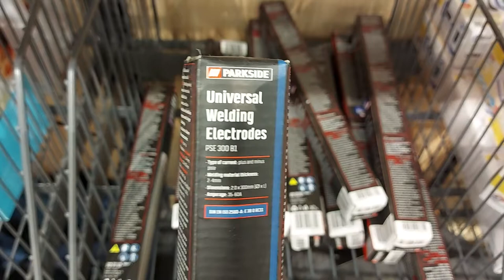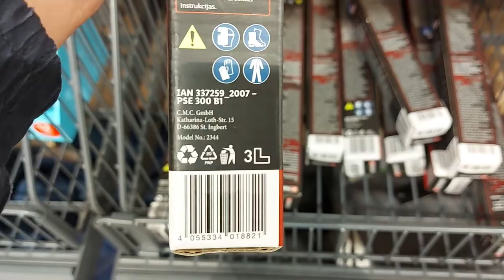SHORT Presentation Parkside Universal Welding Electrodes PSE 300 B1 or 350 1 kg LIDL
Properties
for joining low-alloy steel
suitable for all welding positions - also in vertical position from top to bottom
easy ignition and re-ignition
a small amount of slag
DIN EN ISO 2560-A: E 38 0 RC11
Technical specifications
tensile strength: 470-600 N / mm²
expansion: ≥ 20%
ignition voltage: 70 V
stick electrode 2.0 mm:
thickness of the welded material: 2-4 mm
current: 35-60 A
2.5 mm rod electrode
thickness of the welded material: 2-6 mm
current: 70-100 A
Dimensions

stick electrode 2.0 mm: approx. Ø 2.0 x L 300 mm
2.5 mm stick electrode: approx Ø 2.5 x L 350 mm
Libra
2 x1 kg
Attention
smoke and gases can be harmful to health. The radiation from the arc light can damage the eyes and burn the skin
read and follow the safety instructions provided by the welding machine manufacturer and, if necessary, the safety regulations established by the employer
keep your head out of the welding fumes
provide sufficient ventilation and suction at the welding site to prevent the accumulation of smoke and gases in the work area
adequate eye and body protection must be worn
the applicable accident prevention regulations and safety instructions must be complied with.